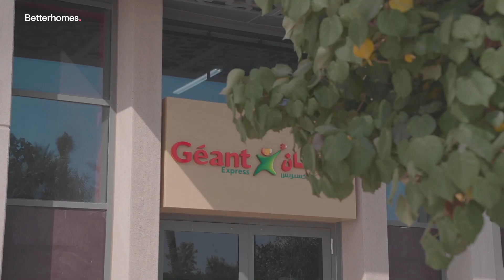Dubai Creek Harbour: Your creek-side destination | Better Homes LLC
Discover life at the source in Dubai Creek Harbour. The new six million square meter mega-city in Dubai is located near the Ras Al Khor natural reserve, where every view is a view to live for.

If that's what you're looking for, let Yulia show you around.

» ABOUT BETTERHOMES
Betterhomes is the UAE’s most recognised property brand, attracting thousands of buyers, sellers, tenants and landlords every month. Established in 1986, we are committed to cementing our position as the industry leader by delivering the best possible results, client after client, year after year.